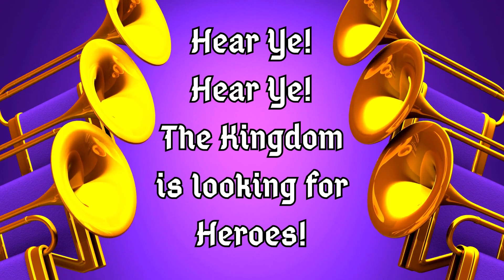St. Philip's UMC 2023 VBS Promo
Children ages 4 (completed Preschool/Potty Trained) to age 12 are invited to join us at St. Phil's VBS!

Cost is $25 per child. Registration deadline is July 28th to be guaranteed a shirt.

With Keepers of the Kingdom, your kids will learn about God's kingdom as we study the book of Ephesians. Kids will have fun, meaningful experiences with our Pastor and awesome group of volunteers.

Each evening will include:

    Music and Skits with our Praise and Worship Team in our Medieval Castle!
    Hands on Crafts and Science Experiments in our Laboratory!
    Outdoor Fun and Activities in our Tournament Square!
    A delicious feast served every night in our Dragon's Lair!

The will also be awesome decorations throughout the church, fun mini-games, crazy sidekicks throughout the week, fun dress-up days, and much much more! You child will come home each night with a huge smile on their face and excited about the next day! Our church is working hard to make this week full of great experiences for the kids.

We absolutely love working with all of the children from our neighborhood and can't wait to see you at this year's VBS : Keepers of the Kingdom!